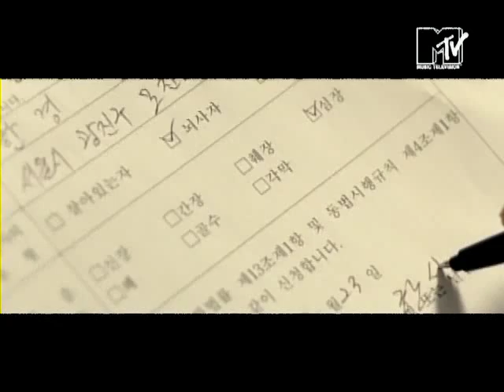[Hangeng Ver.] Timeless MV (feat. Hankyung & Siwon) - Zhang Li Yin & Junsu (2007)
HANKYUNG IS DEFINATELY THE HOTTEST MAN IN EARTH! YOU CAN'T IMAGINE HOW MY HEART SKIPPED EVERYTIME I SAW HIM! REALLY! IT IS UNBELIEVABLE! HE IS AWESOME! NO MORE TO SAY! I'M DEAD~ :) SIWONIE IS SUCH AN AWESOME ACTOR! REALLY AND OF COURSE HOT AS ALWAYS! BUT REALLY HANNIE IS SOOOOOOOOOOOOOOOOOOOOOOOOOOOOOOOOOOOOOOOOOOOOOOOOOOOOOOO HOT! :) Timeless MV (feat. Super Junior Hankyung & Siwon) 111101